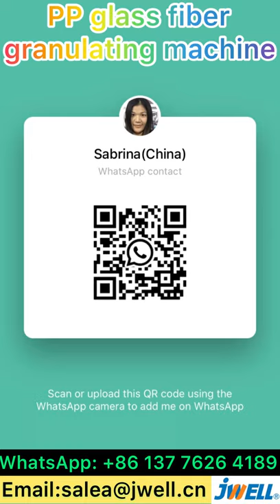PP glass fiber granulating machine 2———0086 137 7626 4189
PP glass fiber granulating machine, 65 parallel twin screw extruder, running in customer’s factory in China since 2015, PP and glass fiber materials can be used to make axial fans and cross-flow fans in refrigerators, air conditioners and other refrigeration machines. It can also be used to make inner tubs, pulsators, and pulleys of high-speed washing machines to adapt to their high mechanical performance. Requirements, used in the base and handle of rice cookers, electronic microwave ovens and other places that require high temperature resistance.